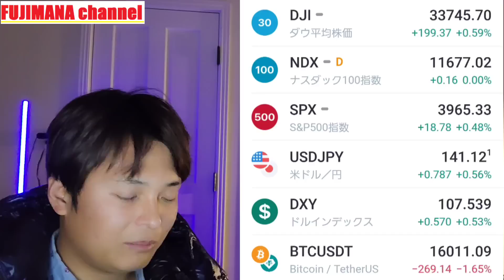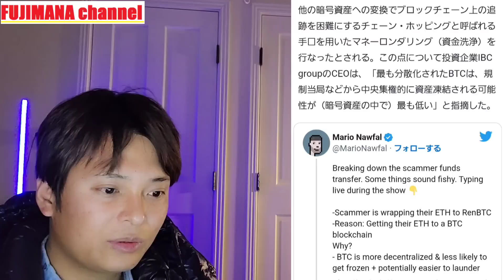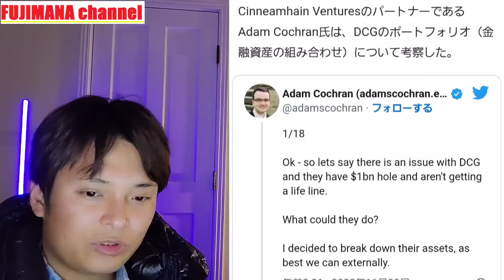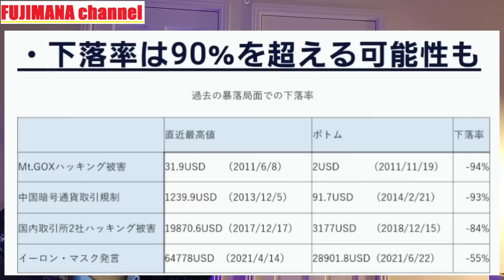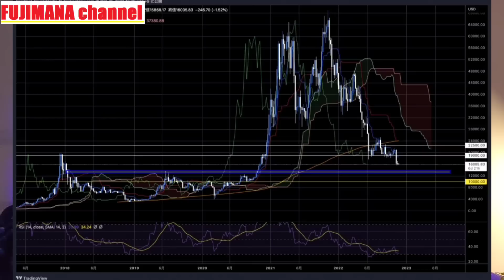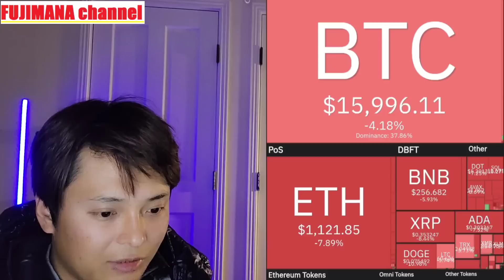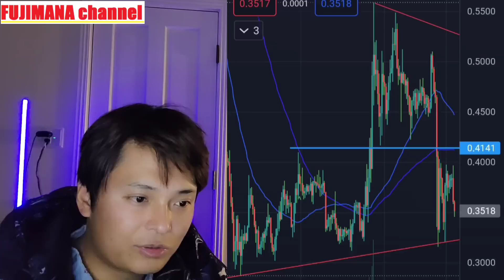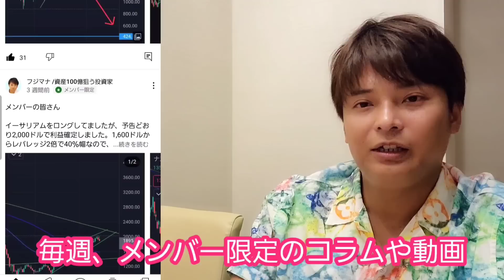【衝撃】90％暴落する予想が❕仮想通貨ニュース+ビットコイン ETH XRP REN チャート分析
✅初回登録&入金で最大$30,000獲得